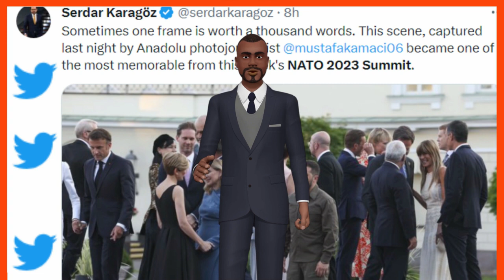Sommet de l' OTAN 2023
La déclaration du sommet de l'OTAN affirme que "l'avenir de l'Ukraine est dans l'OTAN".